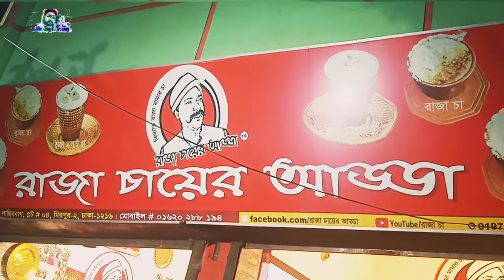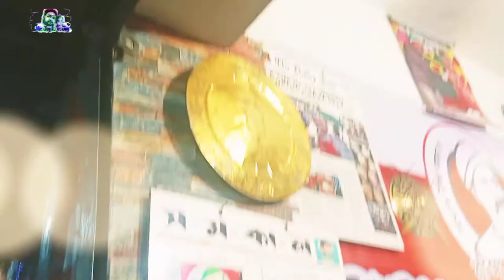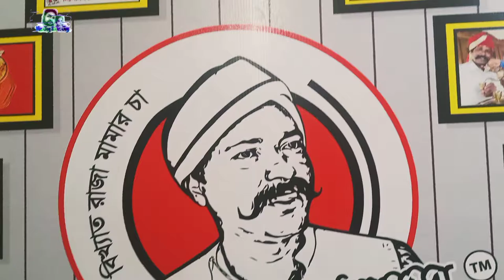Raja Chaer Adda||mrjoyjrjoy|| রাজা চায়ের আড্ডা||৫০ টাকায় 'রাজার বালু চা'||Turkish Sand Tea, Mirpur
Related Tags-